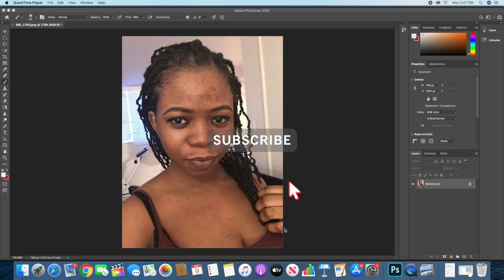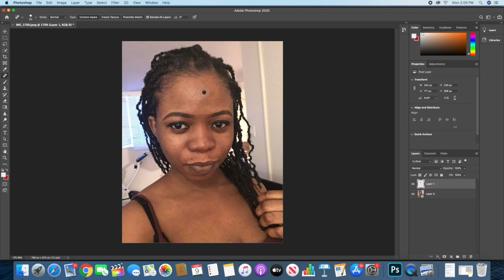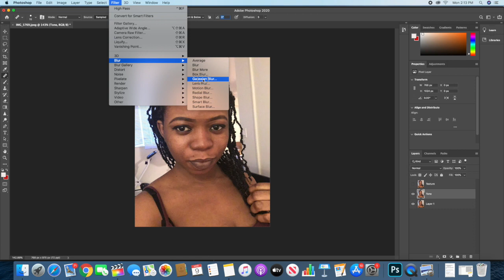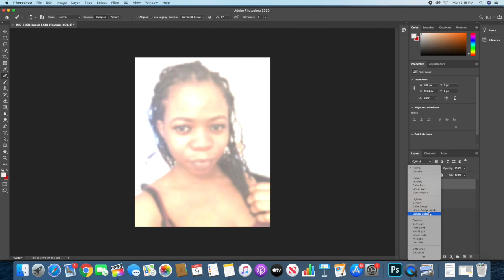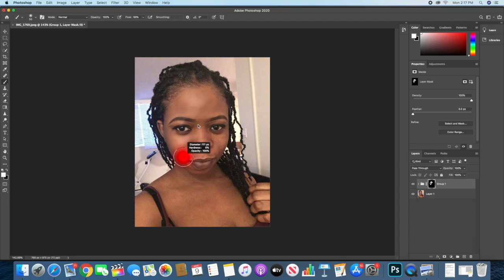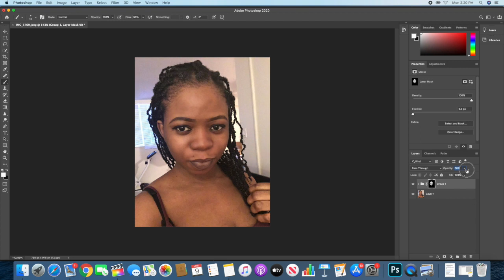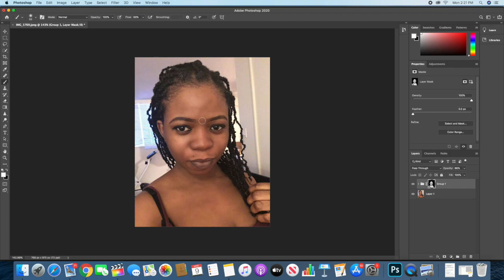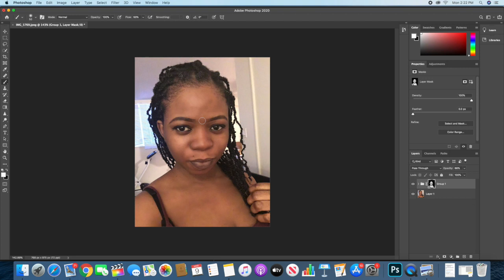BASIC SKIN RETOUCHING TECHNIQUE IN PHOTOSHOP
Hello friends, in this photoshop tutorial, I will show you an easy and effective technique to retouch skin in photoshop and get a flawless skin. I used an image I shot on the selfie camera on an iPhone 6s which is a 5mp camera, but this method can also be used for an image shot on an high end camera.

It is very important to remove all kind of blemish, wrinkle or mole from the face before applying this technique because you don't want to apply any kind of skin smoothing above blemishes. This will help improve your end result and portrait retouching.